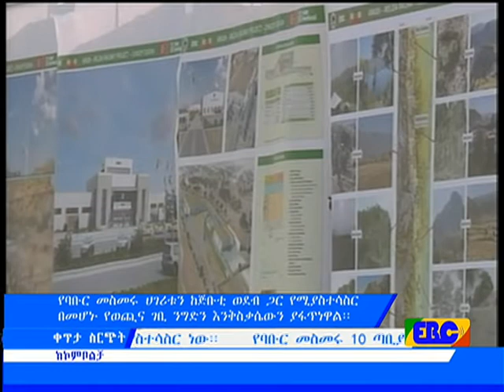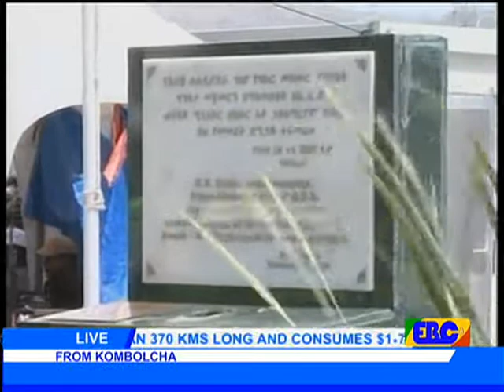Awash Kombolcha Hara Gebeya Railway Project || The Start Of The Project Feb 25, 2015